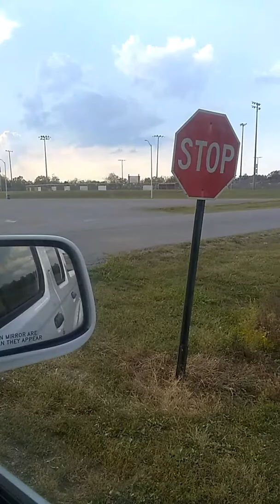At the park